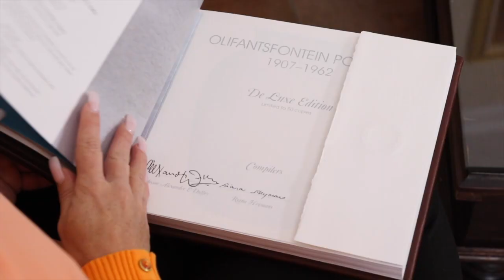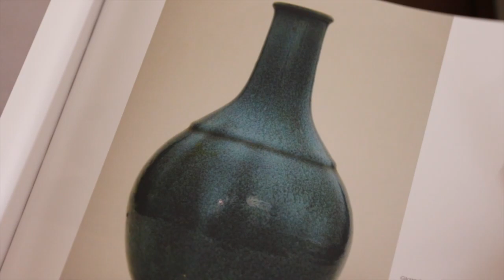Olifantsfontein Potteries 1907 - 1962